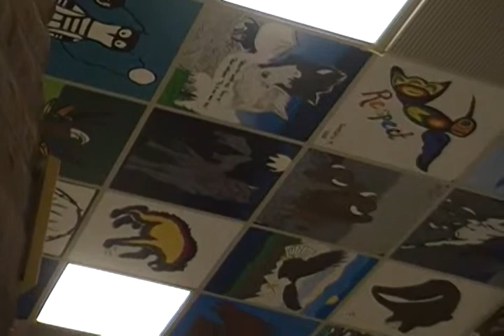Katie Messin w Camera Lol